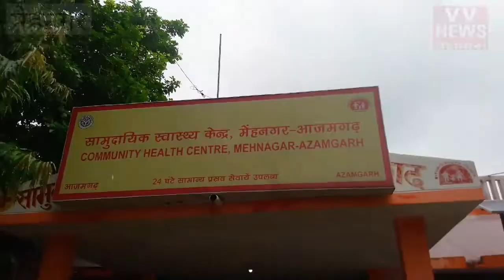भाजपा नेता पूर्व जिला मंत्री अरविंद सिंह द्वारा सामुदायिक केंद्र पर गोल्डन कार्ड वितरण किया गया